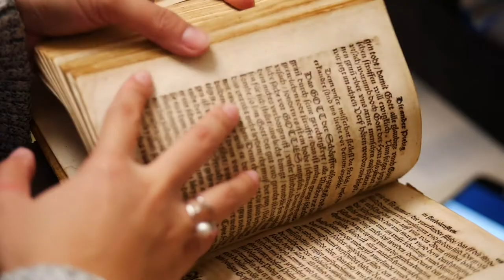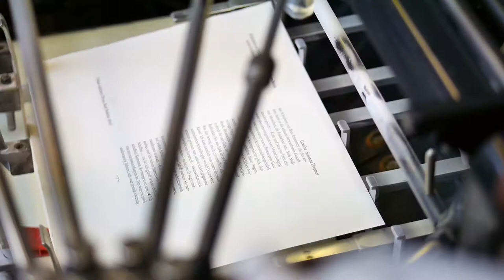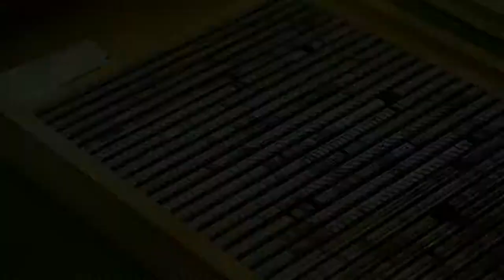TypeTour Berlin in 3 Minutes